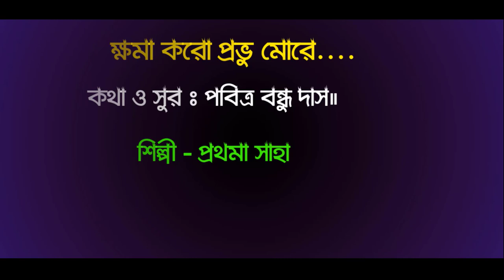Khoma Koro Prabhu more || Jagadbandhu Song || Music Song || Pobitra Bandhu || Prothoma Saha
Song-Khoma Koro Prabhu more.
Words and melodies-Pobitra Bandhu Das.

Artist-Prothoma Saha
Edit-Ram Bd.

➻Our other social media links are given below:
Tag--
@HARI BASAR @Hari Katha Bangla @Hari Jisun @Sanatan Express @Hindu Sanaton Music @Bhakti Sagar AR Entertainments @Sanatan Pandit @Bong Planet @Paratattva @Kuldeep M Pai @RDC Banglar Geeti @Gita Online @Gita School Official @Hindu Sanaton Music @Krishna Tattwa Katha @Mahabharat TV @Star Entertainment Hindi @Star Jalsha

For Bangladeshi Contents: This channel may use some copyrighted materials without the specific authorization of the owner but contents used here falls under the “Fair Use” as described in The Copyright Act 2000 Law No. 28 of the year 2000 of Bangladesh under Chapter 6, Section 36 and Chapter 13 Section 72.